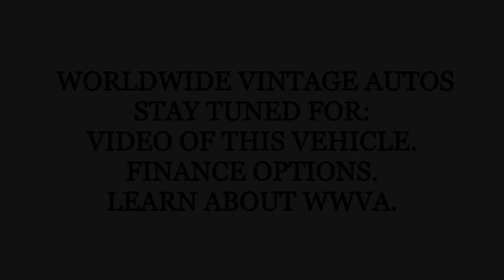1976 FORD BRONCO